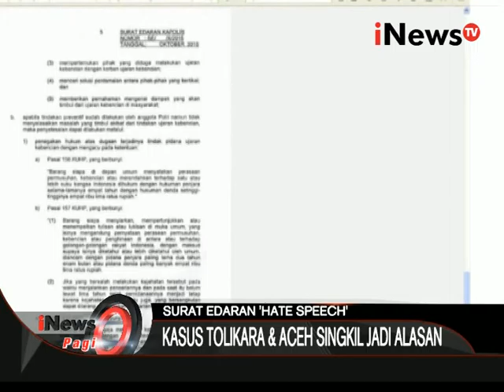Surat Edaran Antihujat, Medsos Dan Ceramah Agama Dipantau - iNews Pagi 03/11